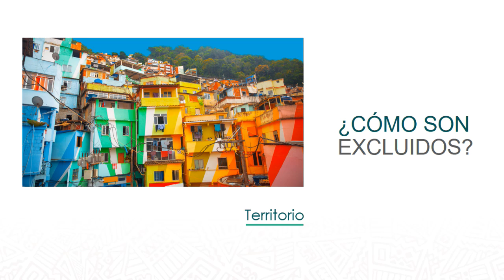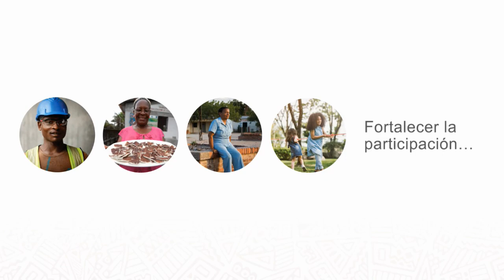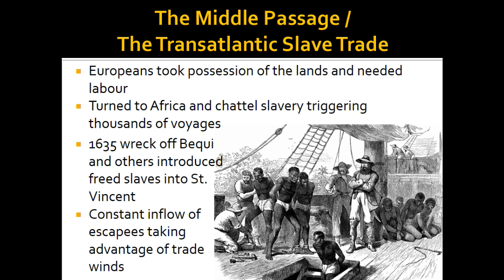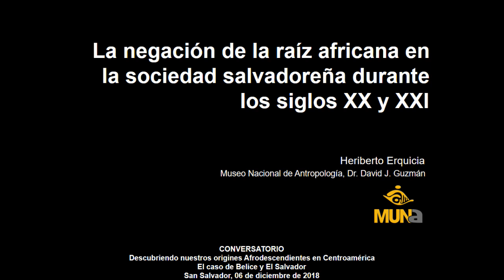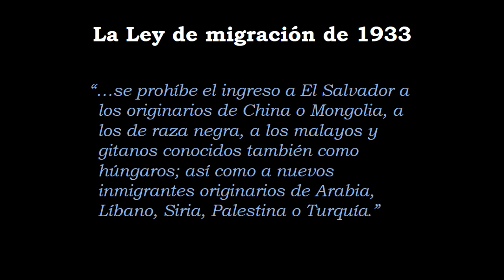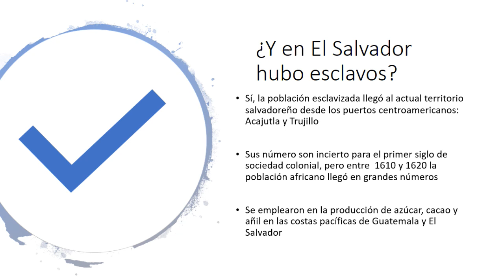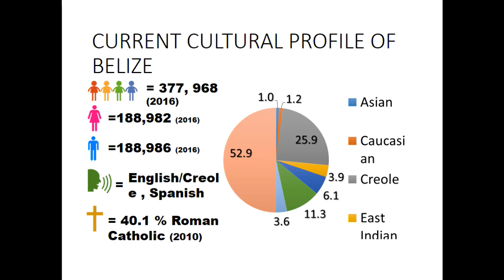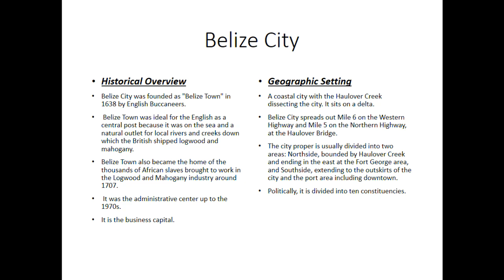Conversatorio: descubriendo nuestros orígenes Afrodescendientes en Centroamérica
Desde la Secretaría General del SICA sumamos esfuerzos por una visión de mayor inclusión y de derechos humanos, en lo que se refiere a los  afrodescendientes. Particularmente hemos avanzado mucho en este semestre del 2018, periodo en el que Belize ha ejercido la Presidencia Pro Témpore del SICA, en la construcción de un plan de Desarrollo, pero también en una mayor comprensión desde lo cultural, académico y político.